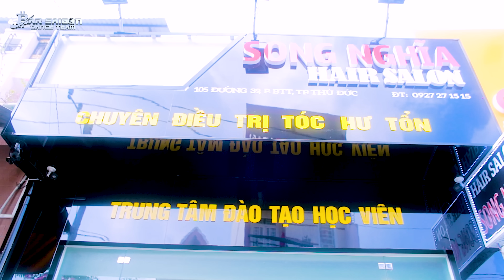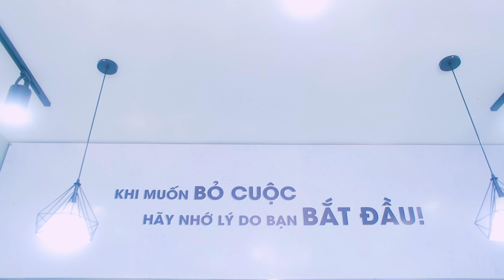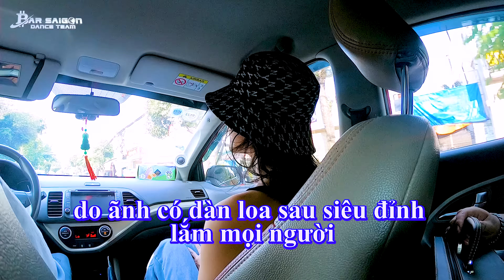Thật sao tẩy nhuộm tóc 2 triệu 1OO Salon Hair Song Nghĩa Q2 | Xuân Lan Review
Hẹn hò anh khách đáng quý của BarSaiGon Dancer, chuyên phân phối, giao dịch nghành than đá, mỏ đá trong nước !!

📌 Bvlog Xuân Lan | BarSaiGonDancer
Kênh giải trí ,Life Style, Travel, Discover ,Party House, Event Festival, FnB Restaurent

Song Nghỉa Salon Hair
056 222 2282 _ 105 Đường 39, Tp Thủ Đức